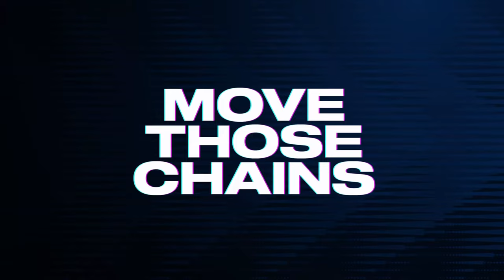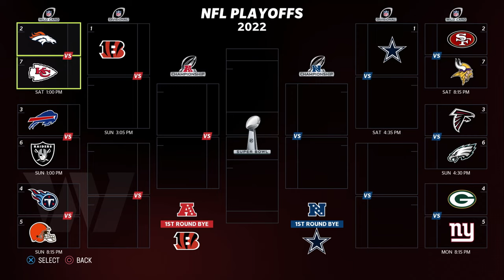Can We Fix This Offense in New York? | Madden 23 Franchise Mode | Ep.14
Welcome to the Washington Commanders Franchise here on Madden 23! We’re in MetLife as we go take on the New York Giants for the first time this season!
Can this offense find it’s way and somehow overcome last weeks troubling home loss? Or will our defense be on it’s heels again?

Matt10's from Operation Sports:
I have only made one change as of now and that is moving the QB Accuracy slider down to 8 for the CPU.

👋Welcome to my MrDeezo channel! 👋

🏈Here I focus on sports gaming videos and series. I play Madden & MLB The Show and these series revolve around building teams in Franchise mode while keeping things as realistic as possible. I grew up on the Operation Sports Forums reading and writing detailed stories on building up teams, now I’m here doing it in video form.

🤝Connect on Socials:
Gaming accounts:
🎮 PSN: Mr_Deezo
🎮 Xbox Gamertag: Deezo